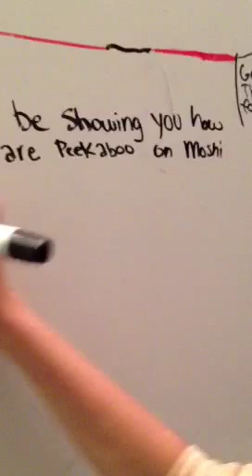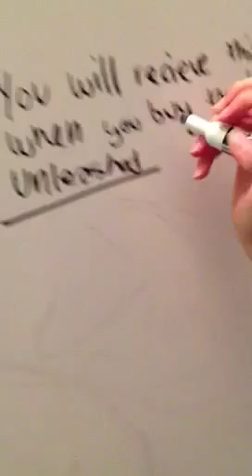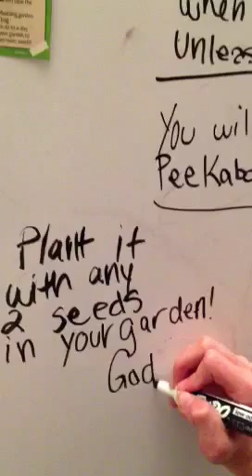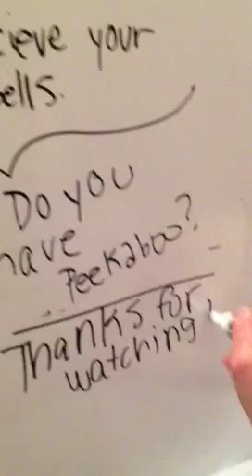How to get Peekaboo Moshling on Moshi monsters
You need to buy. The Katsuma Unleashed game, it came out to the Us today!!! Please watch how to get Peekaboo. do you have Peekaboo?